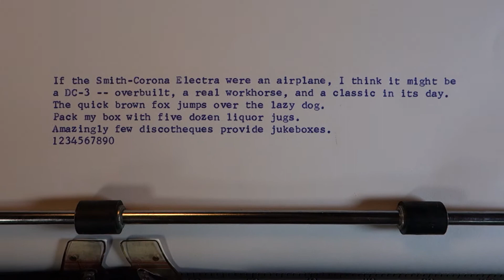Smith-Corona Electra 120 typewriter demo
The Electra, sold by Smith-Corona in the early 1960s, is an early electro-mechanical typewriter predating the introduction of the power return function. Personally, I prefer the exercise of slapping the manual carriage return when it's time to start a new line.